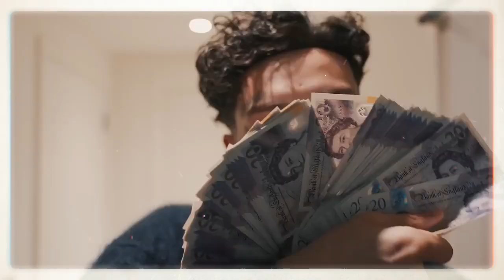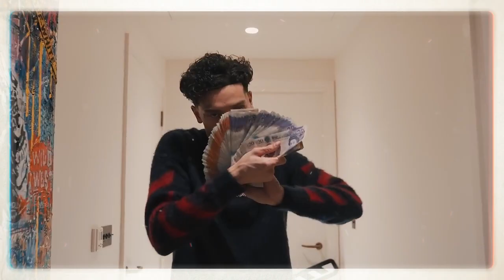Central Cee x Dave - Our 25th Birthday (Major Remix)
👉 This Beat is at 139 BPM

⚠️This beat is free for non profit, which means you can not earn money with your project. I do not allow re-uploads of the beat as a whole. If someone buys the exclusive rights, you are supposed to take your song you made with that beat off all platforms, if you haven`t purchased a copyright